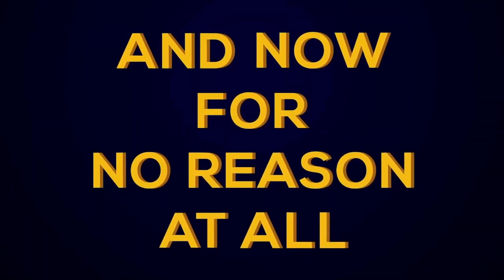vs @shoutoutYT GTA WAR | GTA Funny highlights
Hope you all enjoy the video. The video is published just for fun and entertainment purposes. There is no animal harming or abusive language used in the video.

Don't forget to check the following video -

|•My Connections•|